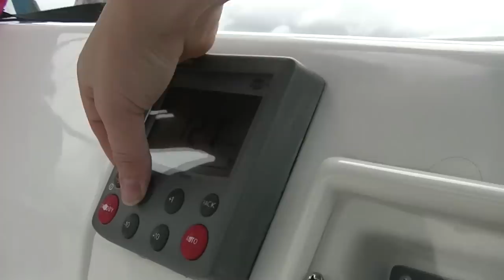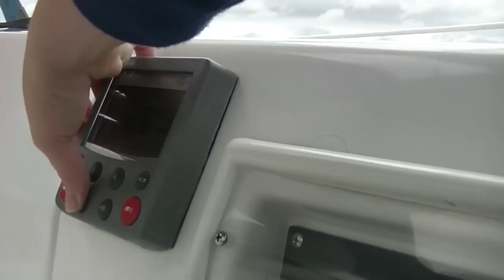SailAway 3 | Lazy Day Sailing in the Dismal Swamp | Sailboat Living Sailing Vlog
GETTING PRIMAL and hitting stuff in the Dismal Swamp!!  Sailboat Living with SailAway Ep. 3 Travel Vlog - Our new sailboat delivery continues as we bump logs in the Great Dismal Swamp in the Intracoastal Waterway, sail big winds in the Pamlico Sound, and try our hand at sailing in the dark (not the first time, won't be the last) as we navigate the Alligator River in the dark. All part of living on a sailboat.

All uncredited music by our very own Eric Dove.